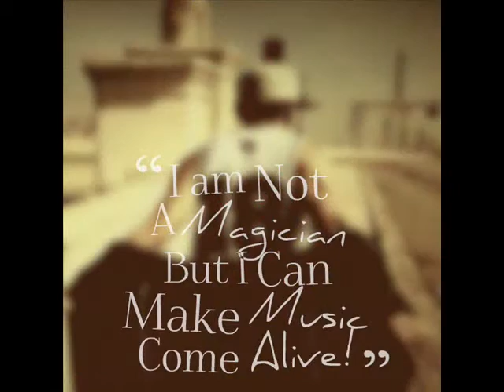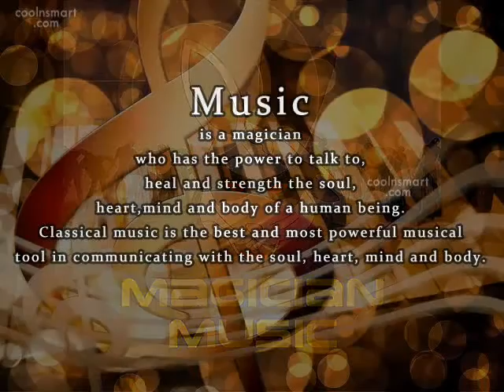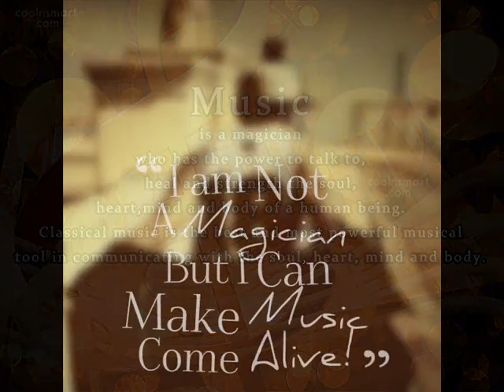Magician stage Music Theme part 2 Studio-Ron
magician stage performance music recording demo [ part 2  ].